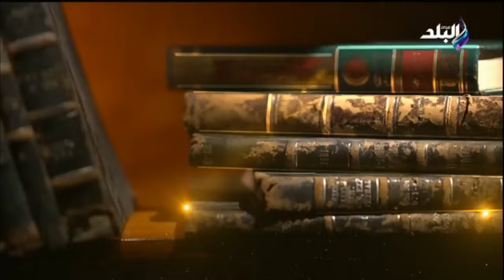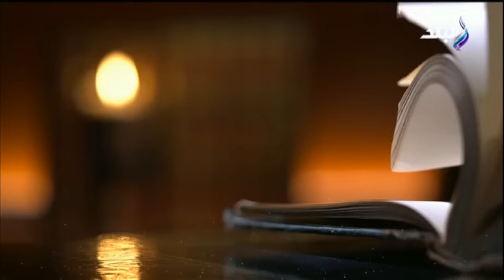رب زدني علما مع الدكتور حسام موافي | أسباب الإصابة بـ العصب السابع | الحلقة الكاملة 30-3-2024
حلقة اليوم 30 مارس من برنامج ربي زدني علما للدكتور "حسام موافي" وفيها يوضح أعراض وأسباب شلل العصب السابع, تأثير الحزن والفرح على شلل العصب السابع و نصائح هامة من الدكتور حسام موافي لعلاج العصب السابع.